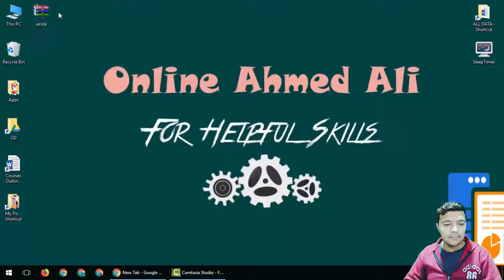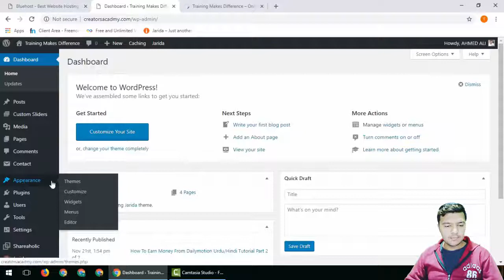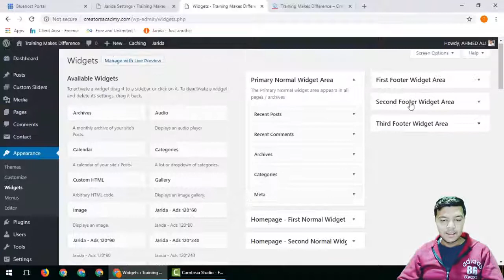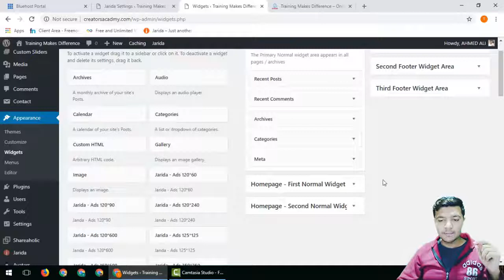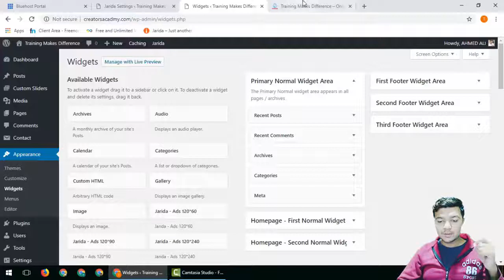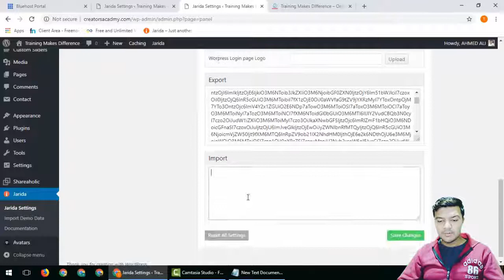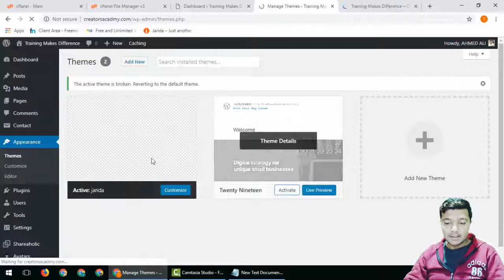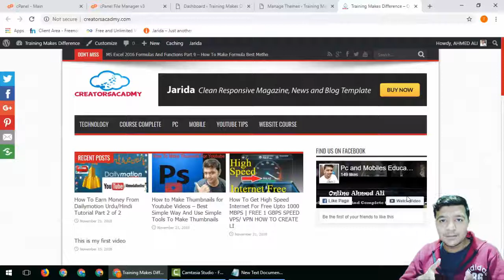Wordpress Theme Installation Cpanel 18 - Simple Classic Way To Upload Theme From Cpanel -Every Theme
[Introduction]
aj me ap ko batao ga ke ap ko asani se kese thems ko upload kare ge or ap ko me ye simple tareke se batao ga ke ap ko kese asani se kare ge to chalye shuru karte hain.